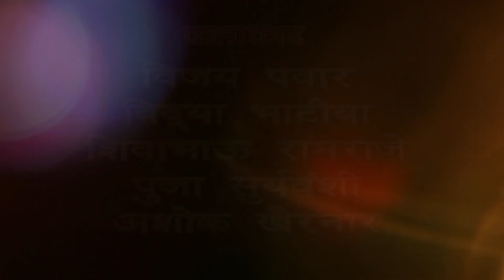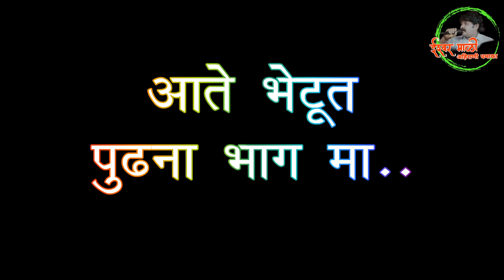Shahana Titla Yeda Part 20 | कॉमेडी अहिराणी वेब सिरीज | Ishwar Mali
शहाना तितला येडा भाग :-20
प्रस्तुत:- ईश्वर माळी आहिराणी धमाका...
निर्माता:- ईश्वर माळी
दिग्दर्शक:- ईश्वर माळी.
कलाकार:- विद्या भाटिया, विजय पवार,शिवाभाऊ रामराजे, नाना कोळी, अशोक खैरनार,पुजा सुर्यवंशी.
वीडियो :- भावेश माळी & रुषभ माळी.
वीडियो एडिट: रविंद्र चिंचोरे सर.
सहकार्य :-  गरबड अहिरे (खपाट),मधुकर खैरनार सर ,गौतम शिरसाठ, दत्ता ठाकरे, संजय चंदणे सर ,किरण ढोले धुळे,गोविंद साळुंखे, नेर प्रशांत देसले, मयूर साळुंखे, अरुन जाधव,समाधान सोनवणे,नाना महाजन,संजय सोनवणे,तुषार पाटिल,मोहन दादा कवळीतकर,प्रविण महाजन पुणेकर,खांदेश वाहिणी टिम,शिवराजे मित्र मंडळ माळीच,

        🙏🏻*धन्यवाद*🙏🏻

ईश्वर माळी प्रॉडक्शन .
गोलु नंबर 1

2) गोलु नि ऊनी घेरी,

5) बिट्टू नि आण्यात नोटा

7) कावरा से मना पिन्ट्या